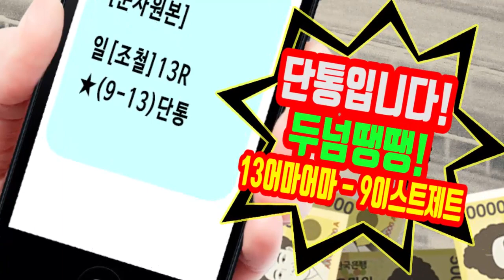[경마] 실전베팅 이렇게! 3월4주차 적중&적중!